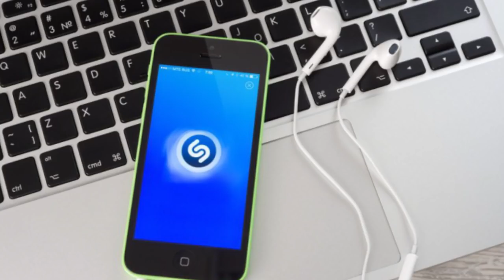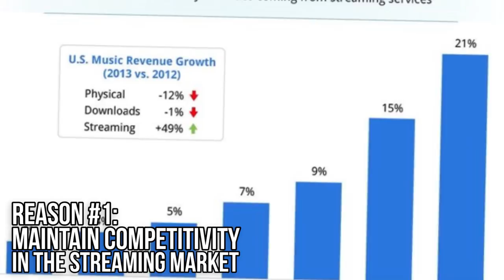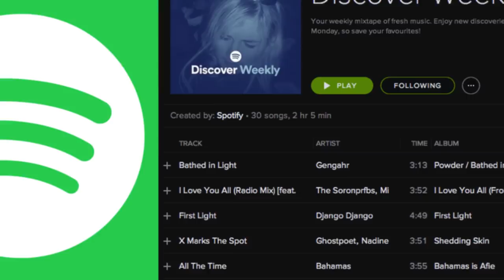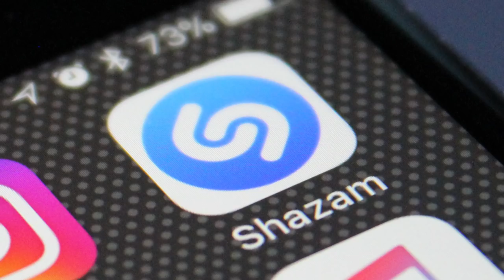Why Did Apple Buy Shazam?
It was announced recently that Apple acquired Shazam, music recognition app, for around $400 million. Today we’re going to look at how Apple have tackled the music industry so far and work out why Apple bought Shazam.

Apple bought Shazam for around $400 million. Although this is way down on Shazam’s valuation from 2015, when a private funding round made it worth over $1 billion, it’s still a big spend for Apple.

Apple may have got the ball rolling with digital music, when they bought SoundJam MP in 2000 and changed it into iTunes. The iPod followed a year later. But as the digital revolution continued, it was streaming services that took over, rather than online music shops. So when Apple bought Beats in 2014 and turned that into Apple Music, it already had Spotify, Pandora, Tidal and Rhapsody to compete with.

Spotify is the big player here. In 2017, it’s revenues were up $1 billion from 2016 but it also doubled its losses, which were $518 million.

To learn about the business strategy behind Apple buying Shazam watch the whole video.